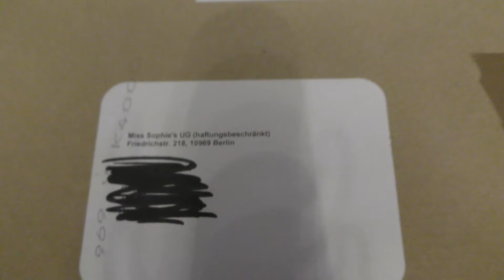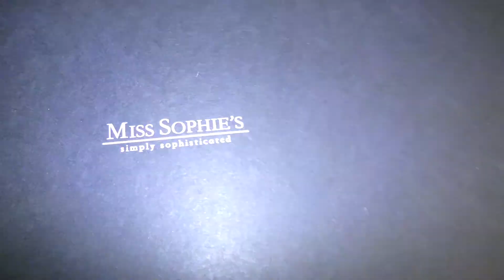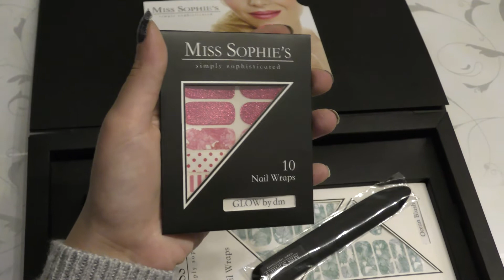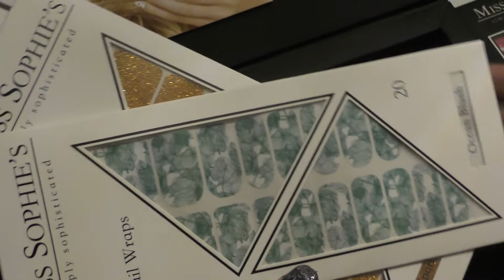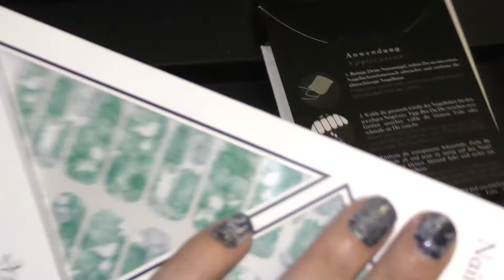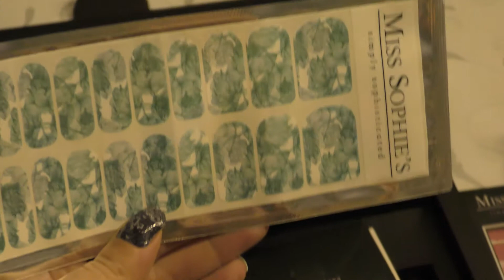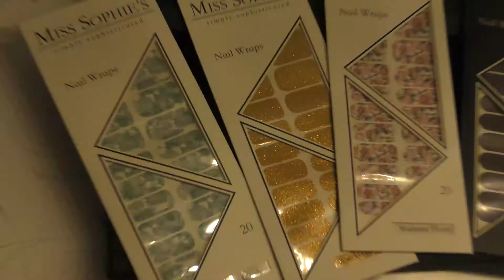Let's Aufreiß: Unboxing by Akasha: Miss Sophie's Surprise Box Maxi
Gefällt dir, was wir machen? ↓
Möchtest du unser Community-Server-Projekt unterstützen?
Möchtest du auf den Community-Servern mitspielen?
Schick einfach eine PN an mich und bei welchem Spiel du mitspielen möchtest.